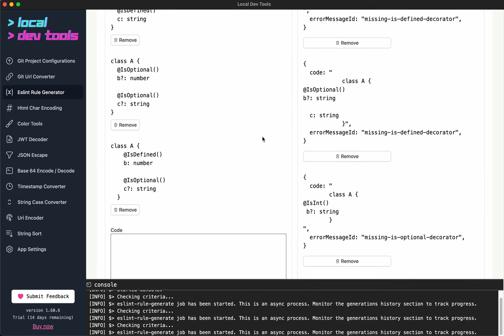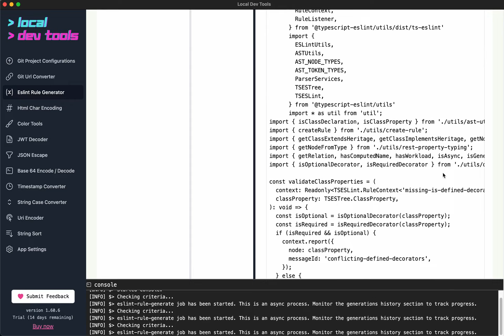ChatGPT EsLint Rule Generator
Use an AI to automatically generate ESLint rules. The generated code will be tested against your test cases and any errors will be automatically fed back into the AI for corrections.